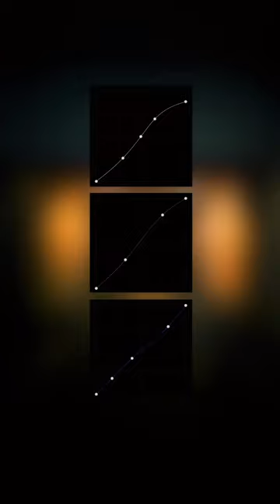Level Up Your Photo Editing Skills: Create Mesmerizing Drive-In Theater Images in Adobe Lightroom💥⚡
Color range masking in Lightroom is a technique that allows you to select a specific range of colors in an image and apply adjustments to only those colors. It's a useful tool for making targeted adjustments to specific areas of an image. In this case, I targeted orange to fine-tune this color only. Play around with temperature and hue for this mask to perfect the exact orange you'd like to have in your photo. - Use linear and radial gradients and decrease their exposure to focus in on your subject and create a dark and moody atmosphere.